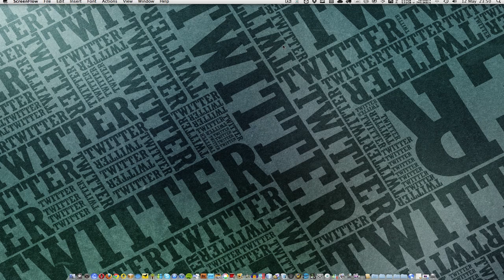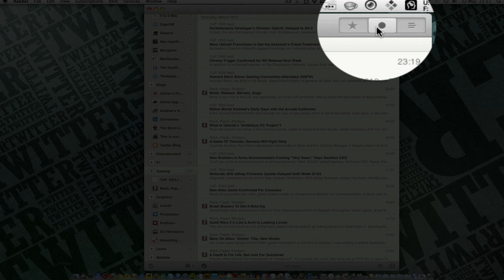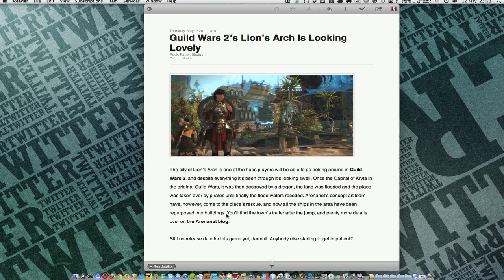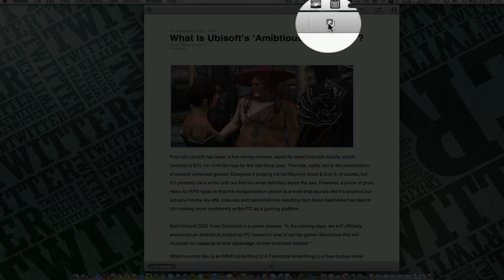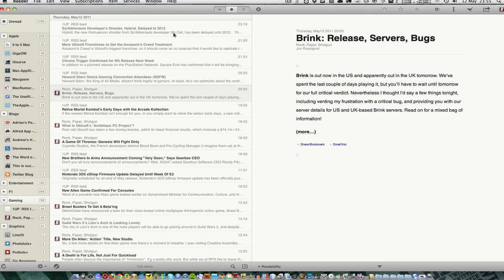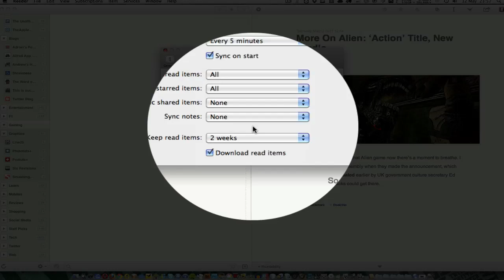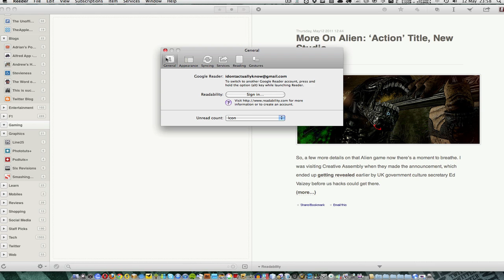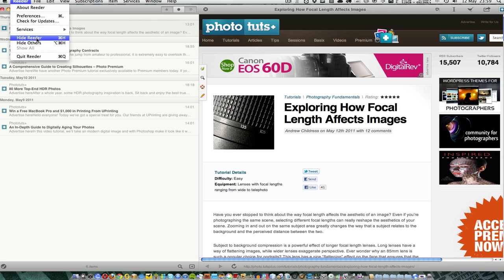Reeder for Mac Review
I've been using the Reeder series of apps for a while now. This is a review of the latest beta version for Mac.

Reeder for Mac is now available in the Mac App Store